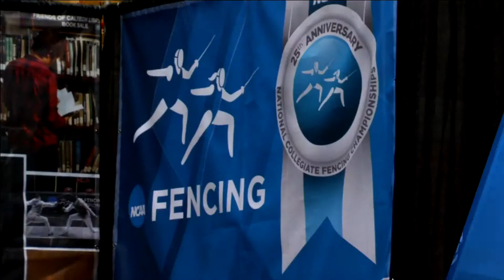FEN - Gerek Meinhardt Wins Foil National Title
Senior Gerek Meinhardt caps his Notre Dame career with the NCAA Foil National Championship.